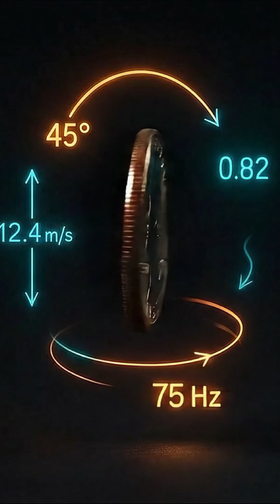💥 Does TRUE Randomness Exist? | Mind-Blowing Science Explained!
Can anything truly happen without a cause?

From coin flips to quantum particles, we explore the mind-bending question: Does TRUE randomness actually exist? 🎲✨

Einstein called it spooky — we call it fascinating.

Drop a 🎲 in the comments if you’re part of the biggest mystery of all.